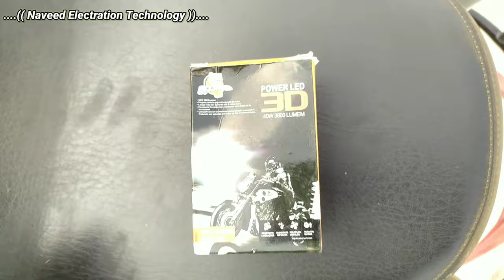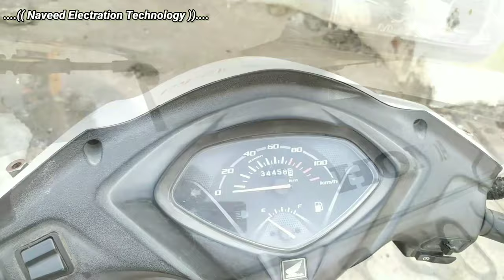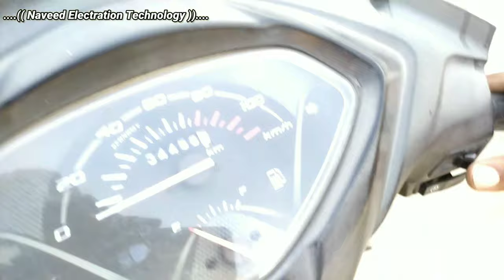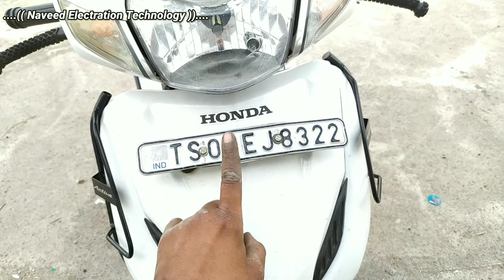How To Install LED Headlight In Activa 4G ! AC to DC Connection ! Naveed Electration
.(( Yah video zarur dekho. )).